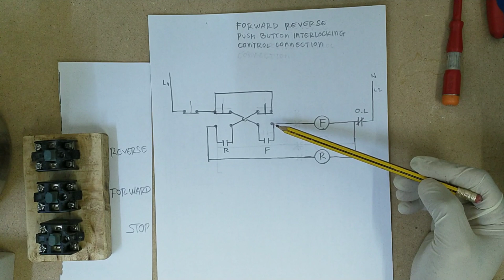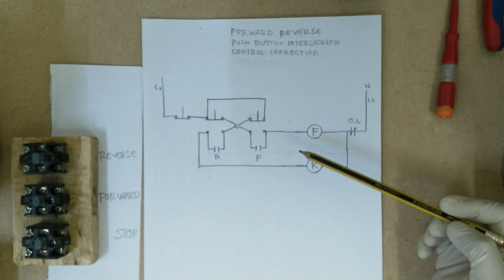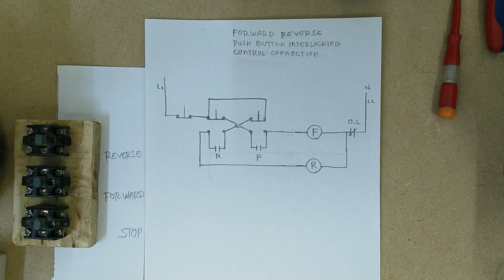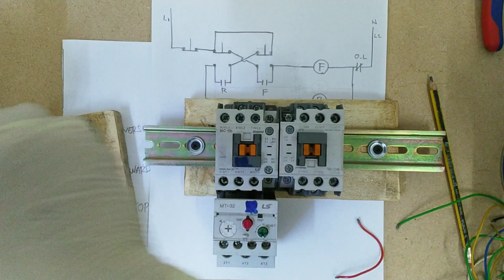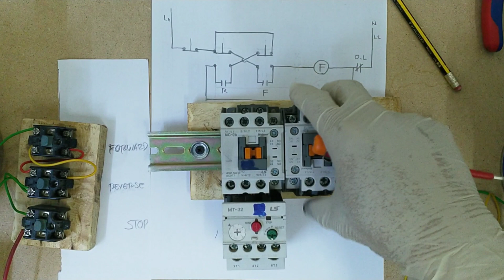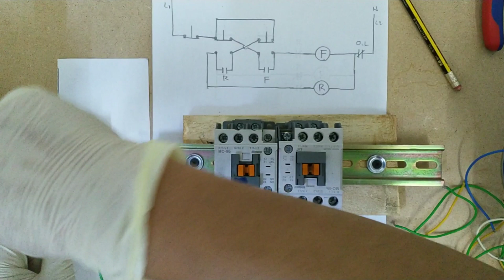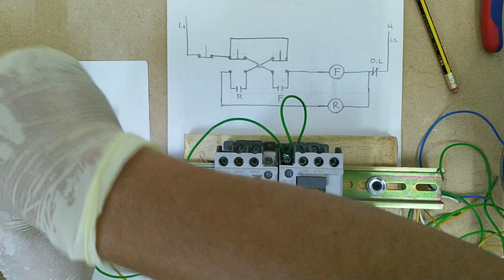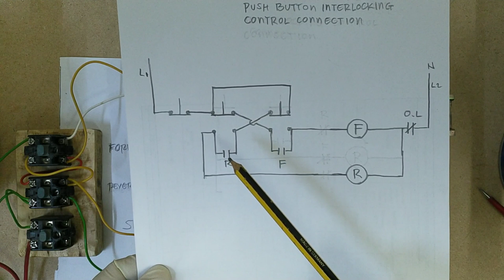Forward Reverse Push button interlocking (Tagalog)